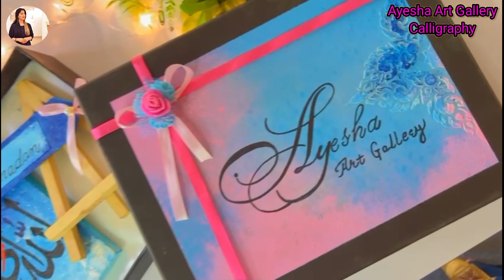Arabic Calligraphy Allahu Akbar "الله اكبر" for Beginners